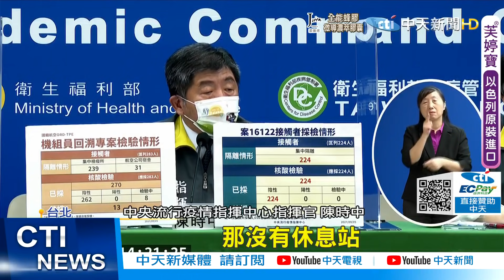【每日必看】轉移檢疫所禁廁所發尿布 機組員:給屈辱｜檢疫所超髒亂? 陳時中:可以自己掃一下@中天電視CtiTv 20210906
歌名: Sunspots
作者: Jeremy Blake
類型: Dance & Electronic
氣氛: Happy Music